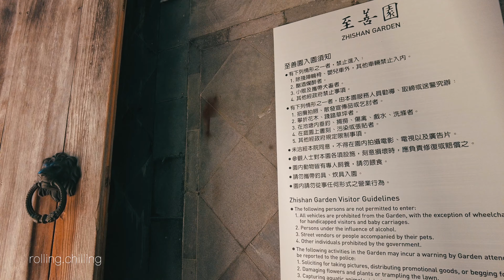4K Dreamy Tour Ambiance: Take a walk Shilin Zhishan Garden and Indigenous People's Park 24P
00:00 intro

rolling and chilling
滾動漫遊